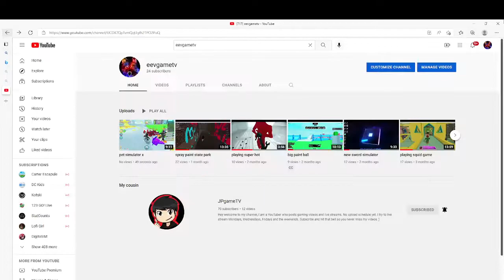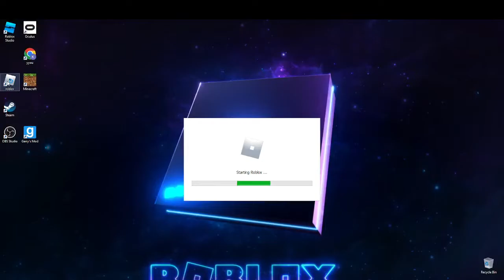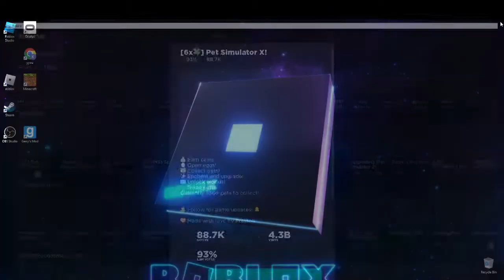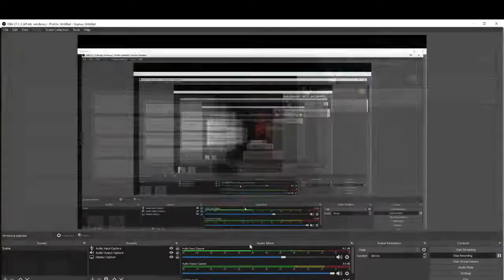pet sim x and minecraft